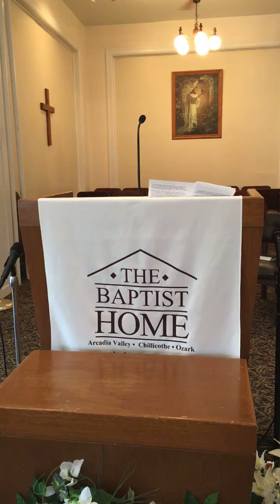"The Race Continues," Baptist Home-Arcadia Valley Chapel, April 18, 2021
In Romans Chapter 11, Paul compares the Christian life to running a marathon, a long race. Campus Pastor Jim Wills explains what it means to live your life as a Christian and poses the question, "How are we running the race."